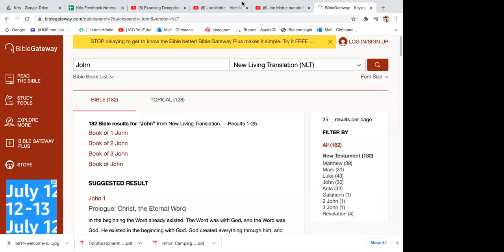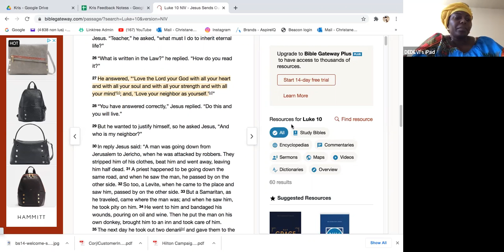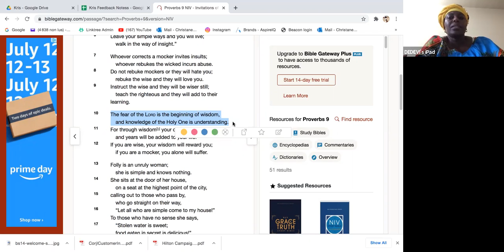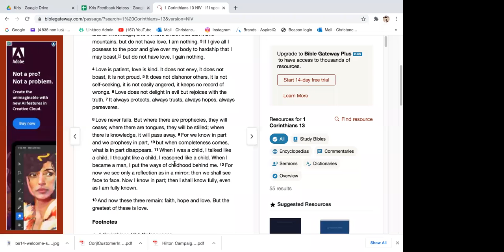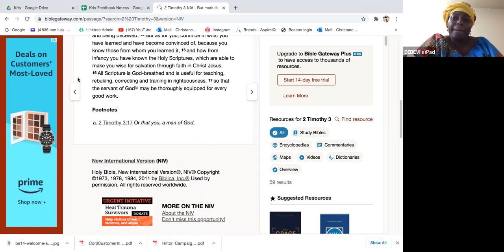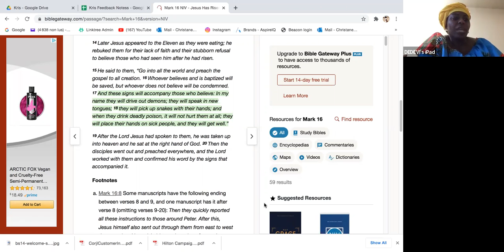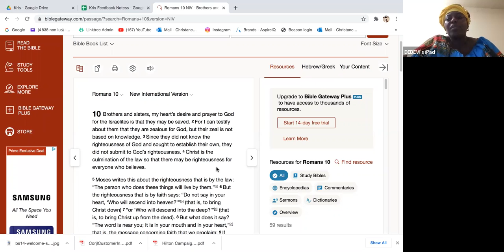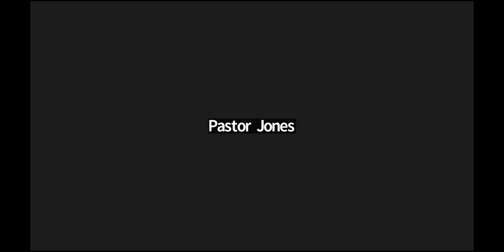A Disciple of Christ // 07.13.2022 // Min. Dede